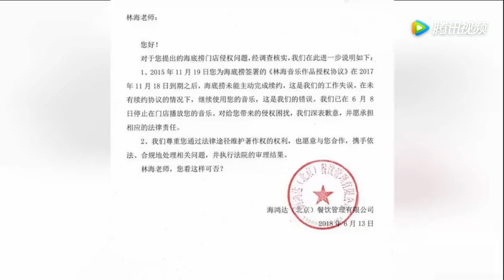海底捞就门店播放林海音乐侵权问题致歉 愿意承担责任